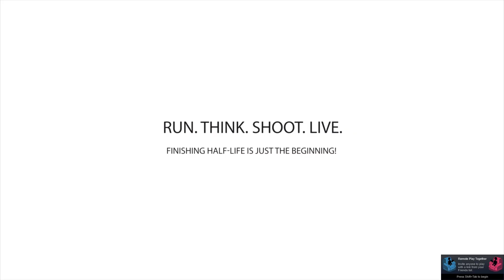RTSL #21 AssassinateVille (All Entries No Commentary)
A Collection of Maps Where You Had to Eliminate One Particular Person.

Timestamps:

0:00 INTRO
0:28 1. Complex 471 by Joseph Williams AKA Dysprogue
4:20 2. HarborMaster by Tony DeBlasio AKa Starman
13:49 3. Terminus by Dan Jordan
21:43 4. Undercover by Pedro Marques AKA Dalannar
24:46 5. Nix by Richard Greenslade AKA Greenman
26:33 OUTRO